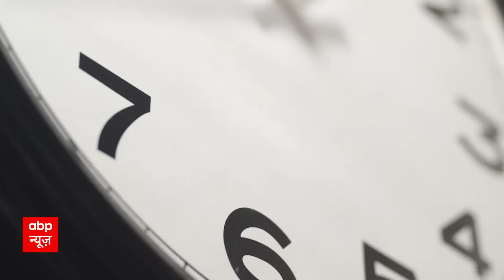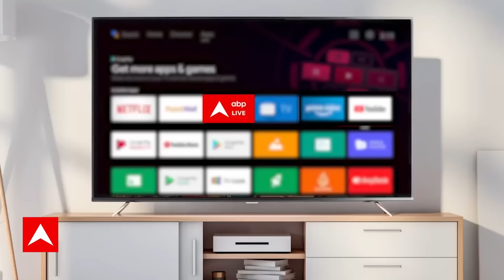Bihar Political Crisis: Lalu ने कांग्रेस विधायकों से संपर्क साधा | Lalu Yadav | ABP News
बिहार में इन दिनों राजनीतिक घमासान मचा हुआ है. इंडिया गठबंधन की पहल करने वाले सीएम नीतीश कुमार (Nitish Kumar) की पार्टी जेडीयू ही इसका हिस्सा बनकर रह पाएगी या नहीं, इसपर संशय के बादल गहरा गए हैं. इसकी वजह आरजेडी और जेडीयू के बीच का कथित तनाव है तो वहीं पूर्व सीएम कर्पूरी ठाकुर (Karpoori Thakur) को भारत रत्न (Bharat Ratna) दिए जाने के बाद नीतीश कुमार ने जिस तरह के बयान दिए हैं, ऐसा लग रहा है कि बीजेपी को लेकर उनके सुर बदल गए हैं. वहीं, हाल ही में परिवारवाद को लेकर जो उन्होंने बयान दिया था इस पर लालू यादव की बेटी ने भी बिना नाम पर उनपर निशाना साधा. ऐसे में महागठबंधन के टूटने और नीतीश कुमार के एनडीए में वापसी की अटकलें और तेज हो गई हैं. बिहार के इसी ताजा राजनीतिक घटनाक्रम पर एक नजर डालते हैं.